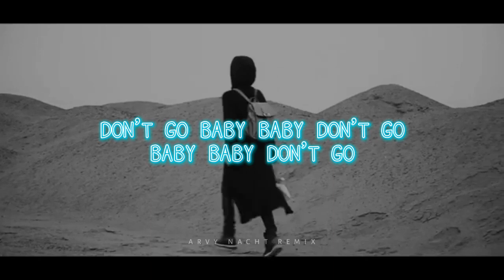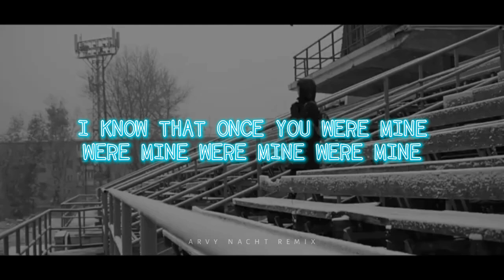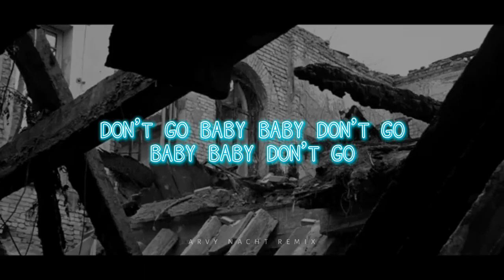Alan Walker Style - Don't Go (Lyrics Video) | Arvy Remix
Alan Walker Style - Don't Go (New Song 2023)
Alan Walker - Don't Go (New Song 2023)
♪ Original Tittle: Dj Layla - Don't Go (Arvy Remix)

The use of Alan Walker's "Style" recognizes that Alan Walker did NOT create this song and by no means has anything to do with her ownership. The meaning of "Style" is that this song fits within the limits of the type of music that "Alan Walker" would create, and serves an audience who would like to hear more songs with that particular style and sound to them.

I get inspired by tI get inspired by these artists and songs :
Alan Walker , alan walker alone , alan walker spectre , alan walker 2021
alan walker mix , alan walker darkside , alan walker sing me to sleep
titanic , alan walker k 391, alan walker k , k-391 & alan walker - fade
alan walker lyrics , alan walker lima , alan walker lo nuevo , alan walker love you , alan walker lo mas nuevo , Alan Walker & Ahrix - End of Time